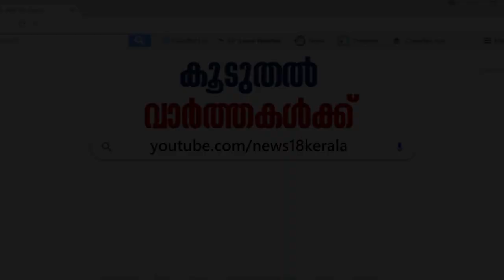Sabarimala Women Entry: ശബരിമലയില്‍ ദര്‍ശനത്തിന് എത്തിയ 43-കാരിയായ ആന്ധ്രാ സ്വദേശിയെ പൊലീസ് തടഞ്ഞു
The Kerala police sent back a 43-year-old lady from Andhra Pradesh who arrived to have darshan at Sabarimala shrine.